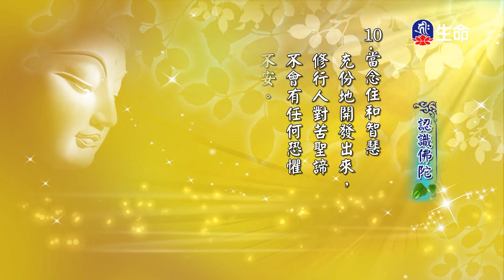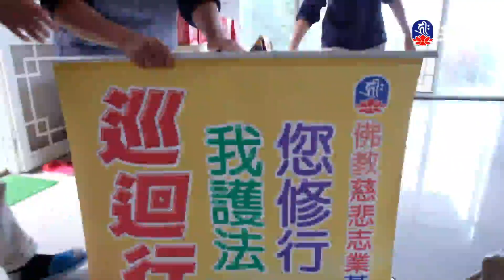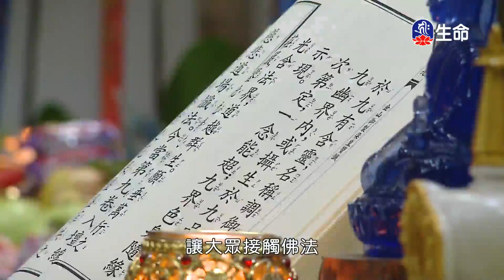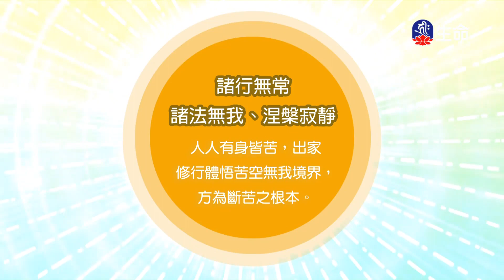認識佛陀(7)_慈悲法語_(lifetv_20240425_19:00)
Know the Buddha(7)_Compassionate Dharma_(lifetv_20240425_19:00)